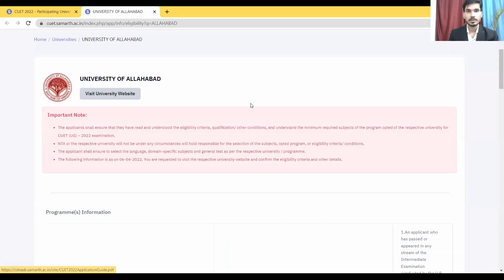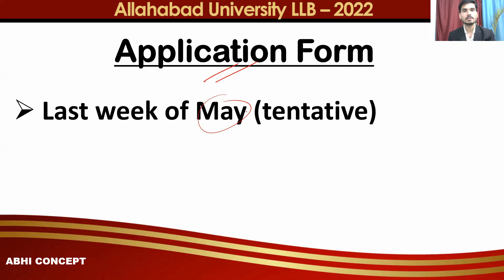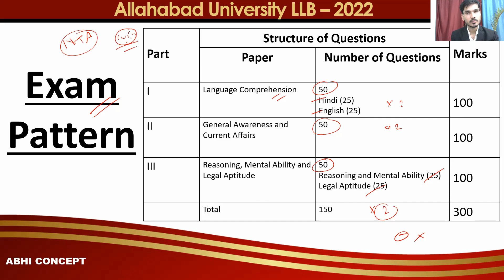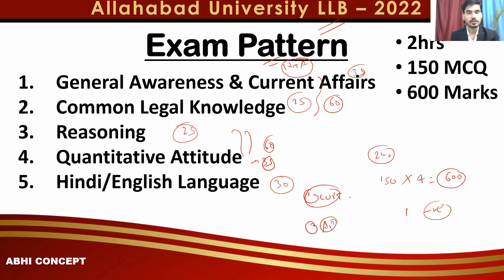Allahabad University LLB - 2022 | Application Form- 2022 | Exam Date | Syllabus | Exam Pattern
Join our Paid and free telegram channel to get the live classes

AU   LLB 2022
AU LLB (3YEARS)
Allahabad university applications form 2022
Entrance exam date AU 2022
cucet 2022
cucet ba llb
cucet llb
cucet llb application form'
allahabad university cucet
  llb Allahabad university coaching classes
 llb au entrance exam date
 ALLAHABAD UNIVERSITY FORM
ALLAHABAD UNIVERSITY  EXAM DATE
AU  PG
AU online form
AU
Allahabad university
au university entrance exam 2021
au entrance preparation for  LLB
Allahabad university entrance exam preparation
how to crack au entrance exam
au admission 2022
au entrance exam date
au  llb entrance exam
Allahabad University LL.B. Entrance Exam.
AU 3 year Law Entrance Syllabus.
LL.B. 3 year law syllabus...
Law entrance syllabus  ...
Allahabad University 3 year law syllabus ...
Au law syllabus for entrance ...
AU 3 year law syllabus.
Allahabad University Law Entrance syllabus.
au  llb study material
au  LLB test paper
government college of law
government college of law in up
Allahabad university law faculty
law courses
University of Allahabad
Allahabad university
Au Applications form 2022
llb 3 years Allahabad university
llb cut off
AU law faculty
AU LLB pyq
au llb previous yeras papaer
previous years cutt off llb allahabad university
no of seats in law faculty allahabad university
cmp degree college
cmp degree college law faculty
adc degree college
adc degree college
no of seats in llb Allahabad university
no. of seats in llb cmp degree college
no. of seats in llb adc degree college
history of law faculty allahabad university
llb Applications form 2021 Allahabad university
exam date llb
entrance exam date Allahabad university
syllabus of llb allahabad university
pyq llb allahabad university
test series llb allahabad university
coaching for llb entrance
coaching for llb entrance allahabad university
how to crack llb entrance exam
how to crack allahabad university llb entrance exam
allahabad university ug application form
allahabad university mba
allahabad university mba application form
monirba application form
gb pant application form 2022
monirba online form
last date to apply for monirba
last date to apply for gb pan
allahabad university
ba allahabad university entrance syllabus,
allahabad university ba
ba llb allahabad university entrance syllabus,
allahabad university syllabus for ba entrance exam,
allahabad university form 2022
allahabad university interest exam 2022
allahabad university interest exam,
allahabad university ka form kab aayega,
allahabad university ka form kab aata hai,
allahabad university ba,
LLB
LLB 3 YEARS
Fee structure of llb 3 years
no of seats in allahabad university
syllabus of llb university
cutt of llb AU
LLB ENTRANCE EXam date
application form allahabad university
application form university 2021
llb crash course allahabad university
abhi concept